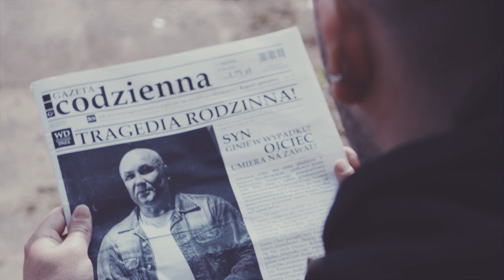Poczekalnia - Antechamber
Bo w końcu życie to jedna wielka podróż.
Pytanie tylko: dokąd?

All in all, life is just one big journey.
The question remains: where to?